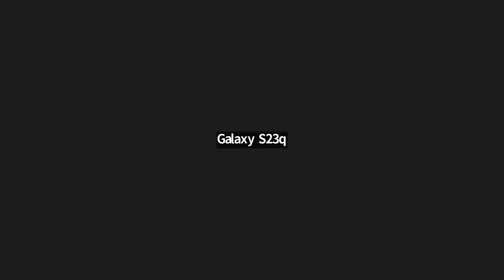BG 399 2024-04-03 (Satsang)